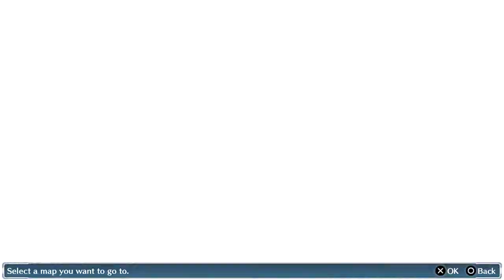NBX Plays | Digimon Story: Cyber Sleuth (Part 34) | KNIGHT COURT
Let's go woo some Royal Knights! ;)